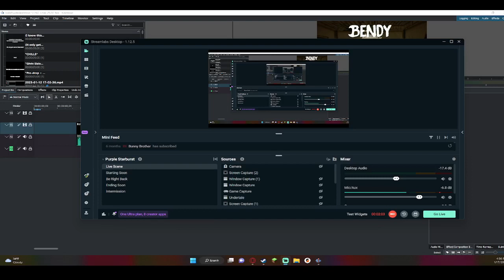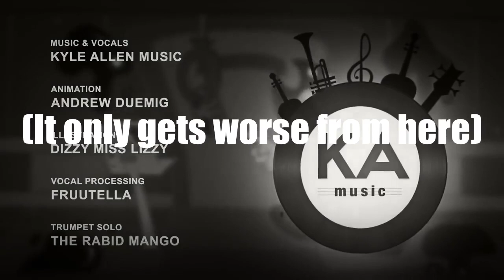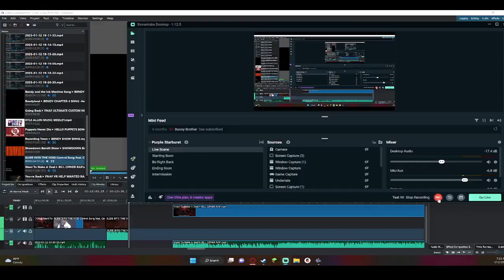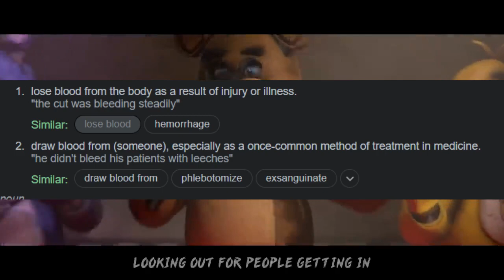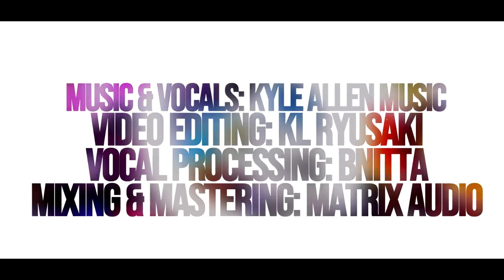A Critique of Kyle Allen Music [REUPLOAD]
Reuploaded because I said something stupid
First internet drama WOO!
Linkies:
His Discord (MAKE SURE YOU HAVE YOUR FACTS STRAIGHT)